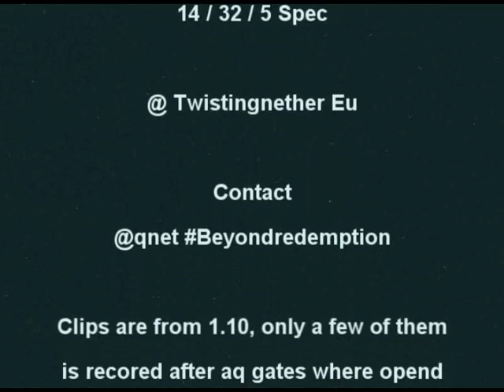Rulah Old times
WoW Vanilla Druid PvP